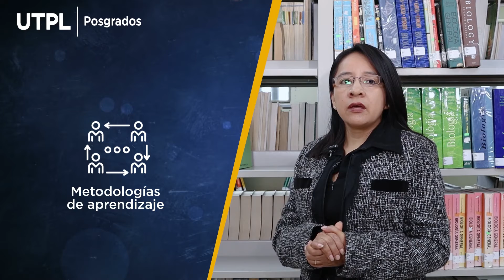Unidad 1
Titulación I